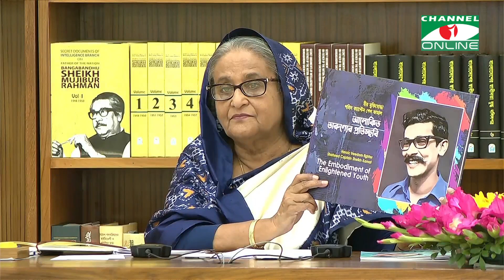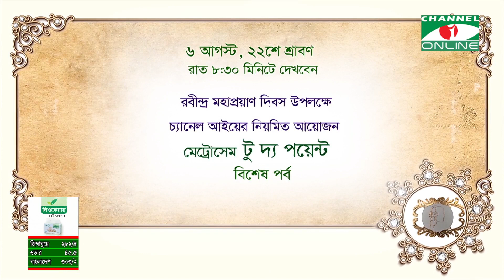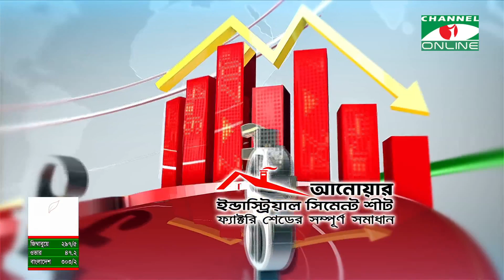চ্যানেল আই রাত ৯ টার সংবাদ | Channel i News 9pm | 05 August, 2022